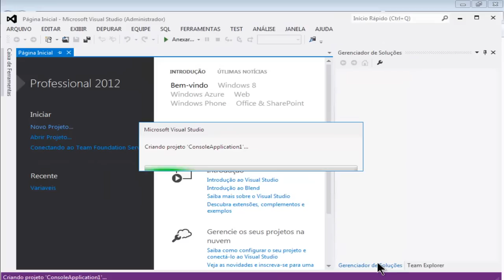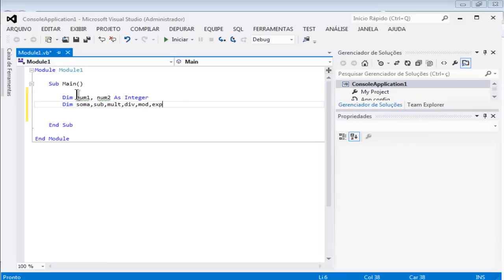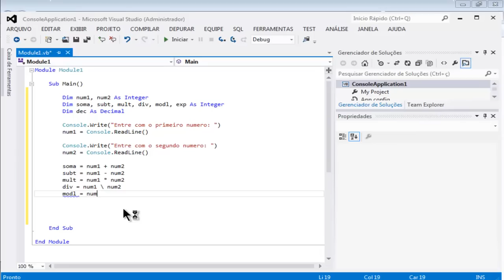Curso de Visual Basic - Aula 15 - Calculos com variaveis